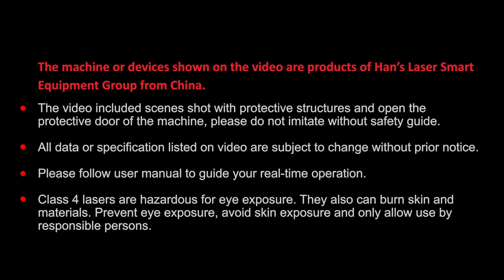Han's® Laser Lion Series Laser Cutting Machine | 1mm brass 3000 watt laser cutting (0.039in)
Lion series fiber laser cutting machine with a maximum 3000-watt laser source demonstrates 1mm/0.039in brass laser cutting capacity. Thanks to Han's® innovated laser source technology, Lion series fiber laser cutting machine all equipped with HL fiber laser featured wide modulation frequency (0-50KHZ), high anti-reflective ability, good beam quality, and long life with extremely low power attenuation.